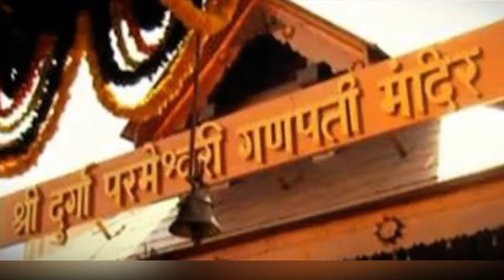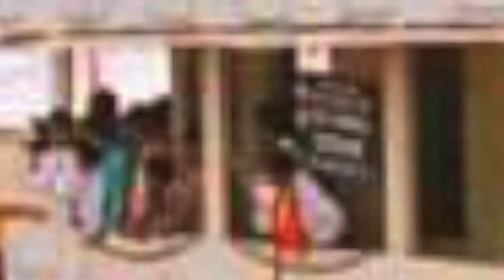Is Vichitra Parampara Se Purna Hoti Hai Sabhi Manokamnae || Jai Ho India App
Is Vichitra Parampara Se Purna Hoti Hai Sabhi Manokamnae || इस विचित्र परंपरा से पूर्ण होती हैं सभी मनोकामनाएं || Jai Ho India

About This Video - भारत में स्थित हैं एक ऐसा मंदिर जहां सभी मनोकामनाएं पू्र्ण होती है लेकिन उसके लिए आपको एक विचित्र परम्परा को पूर्ण करना होगा। क्या है ये परंपार और कौन सा है मंदिर जानने के लिए देखिए ये वीडियो।

JAI HO INDIA is a mobile App dedicated to the Sanatan Religion, Santana Philosophy, Spiritual Solidarity and Culture.